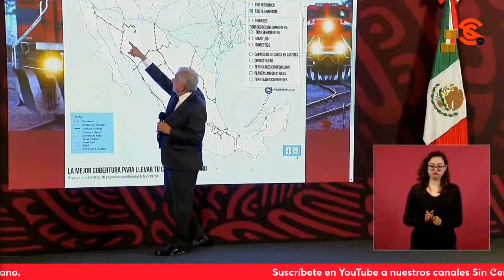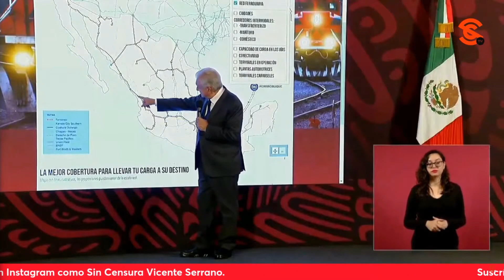AMLO DICE QUE SHEINBAUM PREVÉ USAR EL MISMO DERECHO DE VÍA DE LOS TRENES DE CARGA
Shaila Rosagel le planteó a López Obrador sobre la continuidad al proyecto de trenes de pasajeros en el gobierno de la Dra. Claudia Sheinbaum y le cuestionó si ya están listos los proyectos ejecutivos y cómo se eligieron los recorridos. El presidente habló de los proyectos en el norte del país y de la Ciudad de México, y adelantó que la próxima mandataria tiene pensado usar el mismo derecho de vía de los trenes de carga y que sí le presentó algunos anteproyectos